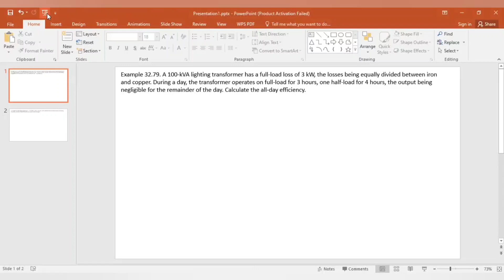96. Transformer Math Problems Bangla || Class 75 || Theraja 32.79 ||Transformer Bangla Tutorial